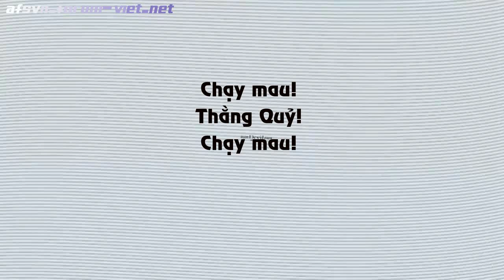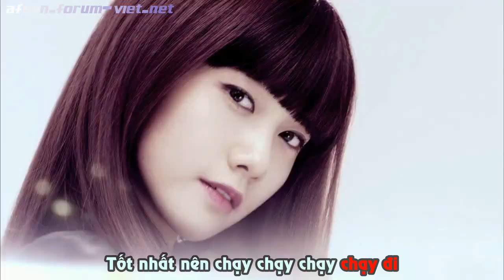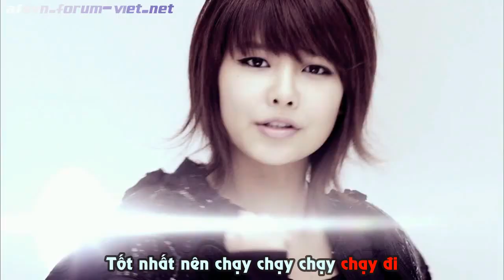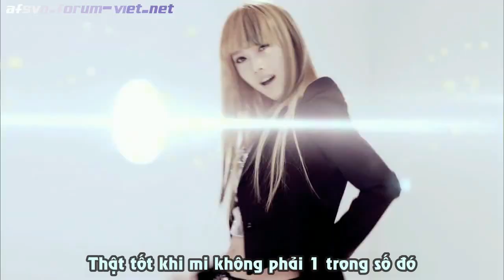[vietsub] SNSD - Run Devil Run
*Note* This is TRUE lyrics but remember, u're watching a product made by AFSSubteam.
The emotion of the full transcription may cause some "sensitive" SONEs headache but please don't leave annoying & unnecessary  comments because we translated the TRUE lyrics, not ANTI SNSD -Parody

im really upset with the lyrics writer & the stylist , i mean their stupid concept ~
Seriously, this song doesn't fit them, especially sunny & sooyoung's part make me sick~
Their outfits are too ugly compared to other girl groups in the same concept
The lyrics is lame, i guess they're trying so hard to copy 2NE1's lyrics's style =)) unfortunately, they've failed~

HONOR 4 this sub ~ 19/03/2010